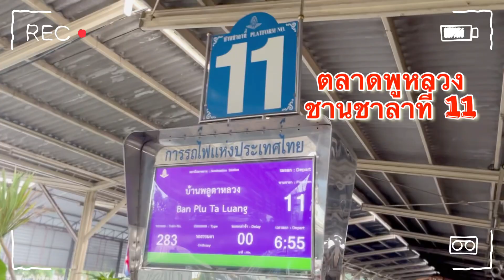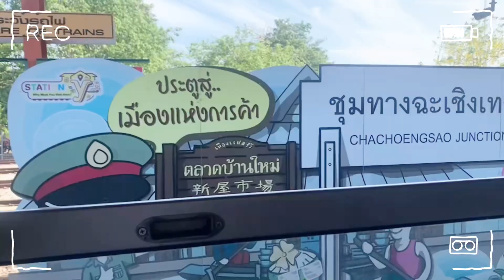"ทริปพัทยาหาทำ Ep.1" นั่งรถไฟไปพัทยา ในราคา 33 บาท : Ning x Oat เที่ยวไปเรื่อย EP.1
ฉลอง 10,000 วิว! 🎉🎉🎉 (ล้านวิวเราไม่ฉลอง เพราะไม่ถึงแน่นอน)

ทริปหาทำ ใช้เวลาสโลว์ไลฟ์ นั่งรถไฟไปพัทยา ราคาน่ารัก 33 บาท มีอยู่จริง
สำหรับใครที่ไม่รีบ ลองไปนั่งดูได้ค่ะ  สนุกไปอีกแบบกับการเดินทางนะ
ทริปนี้ได้เน็ต เพื่อนของเรามาร่วมแจม
ฝากติดตามคลิปอื่นๆ ของพวกเราด้วยนะค้า รายการใหม่ เที่ยวไปเรื่อย ประเดิมที่แรก

ในคลิปมีพูดกับเขียนชื่อสถานีผิดนะคะ ที่ถูกต้องคือ : บ้านพลูตาหลวง ค่า ขออภัยในความเบลอนี้